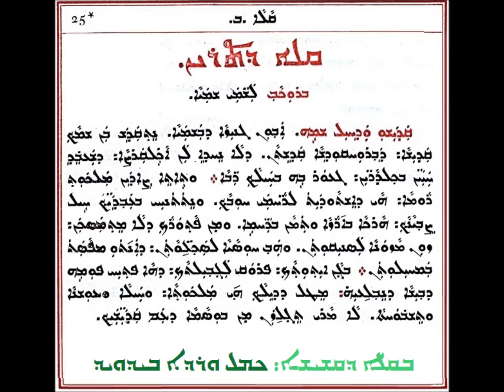8 لشماي شميا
من سلسلة ريش قالى دشوحلابى
بصوت الأب كمال وردة بيداويد